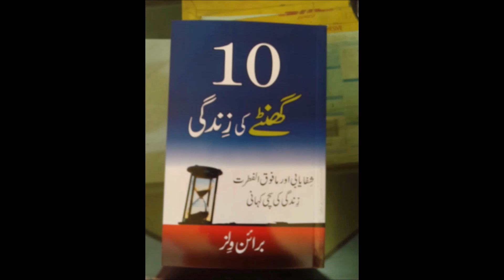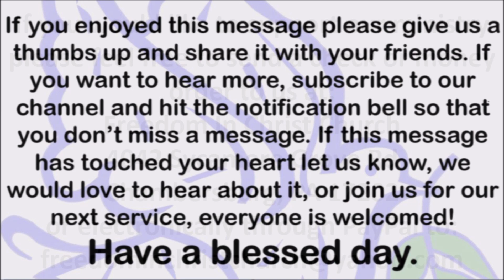11 8 20 Brian Wills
This is the video that the media doesn't want you to see!!